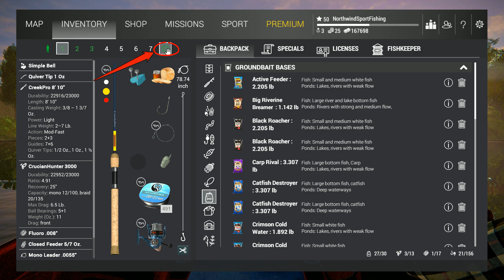Fishing Planet - Lesni Vila Fishery - Czech - Young Common Carp